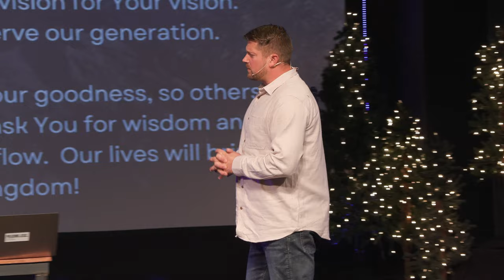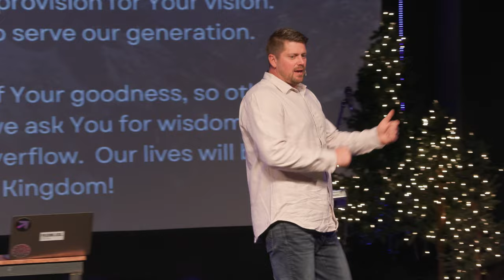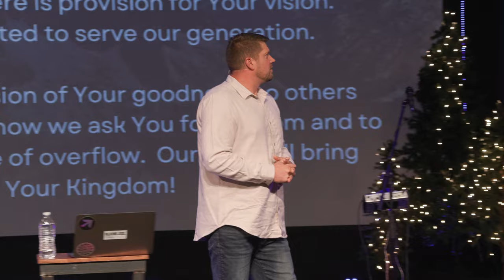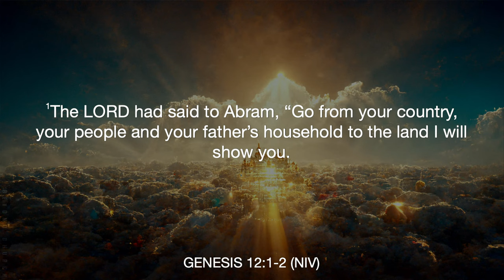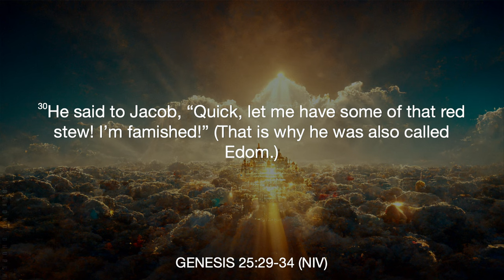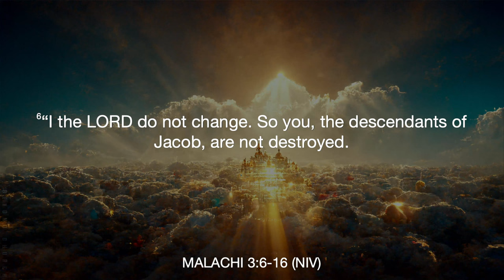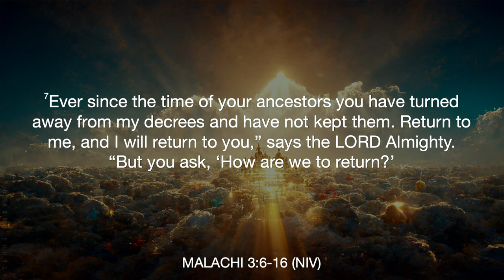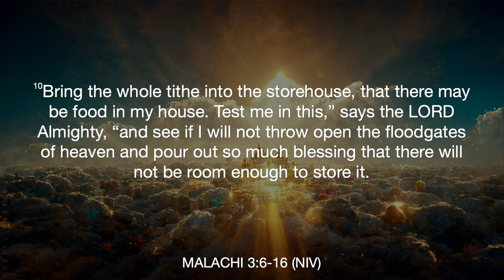The Blessing - Windows of Heaven - Pastor Nate Schlegel (Part 3) - 11.26.23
This week Pastor Nate talks about how Heaven's resources are yours in Christ!

Windows of Heaven - PART 3 - The Blessing.

PREACHING JESUS.
Everywhere.

Alma, Arkansas.